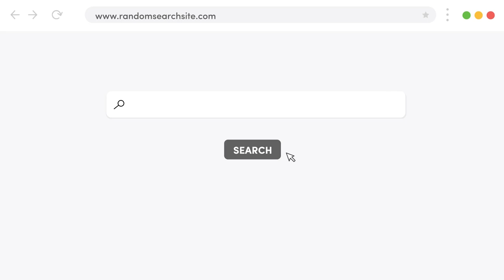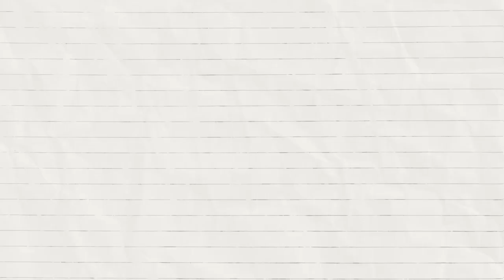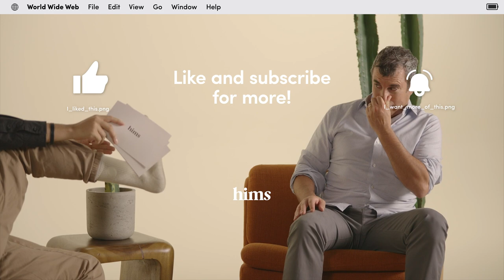CLOMID For MEN? How a Female Fertility Drug Can Increase Testosterone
We see a lot of questions about testosterone levels, and a new answer to those questions has been Clomid. Uncomfortable Questions host JC Mendoza gets all of the answers about Clomid men want to know but might be too embarrassed to ask from Dr. Peter Stahl, a board-certified urologist. They talk about what Clomid is and what it's used for, Clomid and erectile dysfunction, Clomid testosterone treatments, and important Clomid side effects.

At Hims, we’ve got everything you need to have great sex. Learn more and start your free

Get ED medication delivered directly to your door with Hims.

Why Hims?

Prescription products require an online consultation with a medical professional who will determine if a prescription is appropriate. Restrictions apply. See website for full details and important safety information.